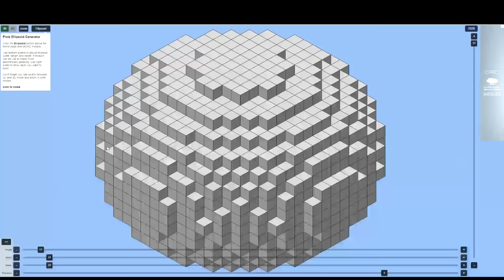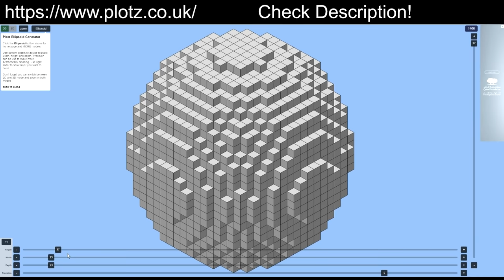I Survived 200 Days in Minecraft Hardcore [Season 2]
Minecraft hardcore mode is a special difficulty you can set when creating a world. There is no starting chest, and the difficulty is locked to hard. Today I take on the challenge of trying to survive as long as possible while using the day format originally came up with by  @Luke TheNotable . My goal with this series is to entertain and soothe the viewers with calming Minecraft music in the background. Well, why am I still writing this? Let's get surviving!

►Any questions? Use comments! I will try to reply! 😇
Credits:
Chat rules:
-No hate